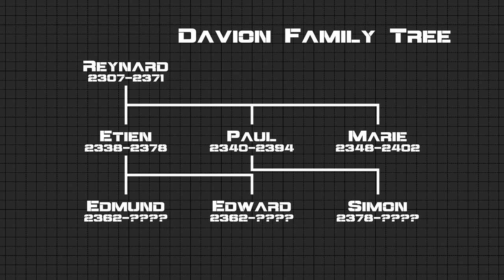BattleTech Lore & History - Fragments from the Age of War: November Conspiracy (MechWarrior Lore)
Sourcebooks Referenced:
House Davion: Federated Suns (1623)
House Kurita: Draconis Combine (1620)
House Liao: Capellan Confederation (1624)
House Marik: Free Worlds League (1622)
House Steiner: Lyran Commonwealth (1621)
ComStar (1655)
Handbook: House Davion (35024)
Handbook: House Kurita (35205)
Handbook: House Liao (35204)
Handbook: House Marik (35019)
Handbook: House Steiner (35001)
Handbook: Major Periphery (35203)
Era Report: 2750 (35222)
Historical: Reunification War (35231)
Historical: Liberation of Terra Vol.I (35232)
Historical: Liberation of Terra Vol.II (35233)
Historical: Operation Klondike (35230)
Historical: First Succession War (35235)
Historical: Second Succession War (35236)
Field Manual: SLDF (35251)
Field Report 2765: AFFS (35FR010)
Field Report 2765: CCAF (35FR008)
Field Report 2765: DCMS (35FR009)
Field Report 2765: FWLM (35FR011)
Field Report 2765: LCAF (35FR012)
Field Report 2765: Periphery (35FR013)
Jihad Hot Spots: Terra (35205)

Further references from Sarna.net - Thank you to the Sarna.net discord for additional support